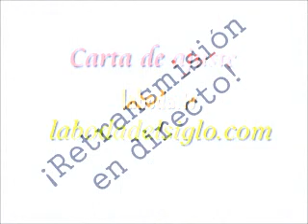Carta de ajuste laboda.tv